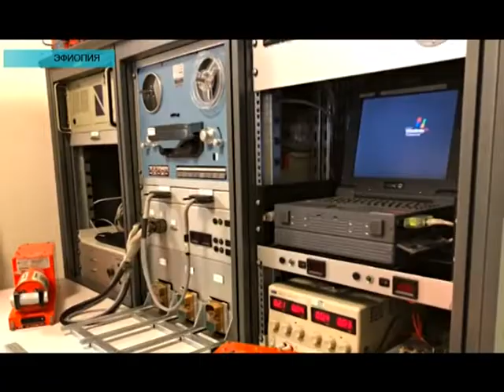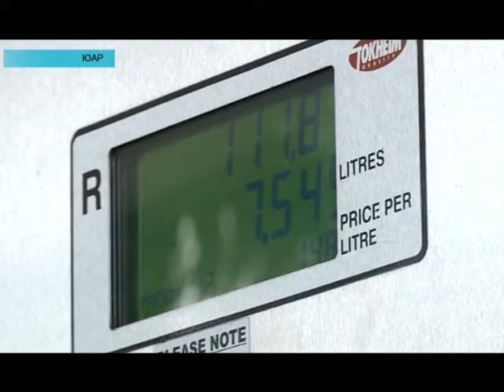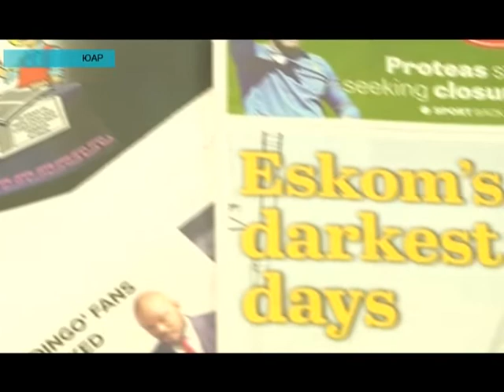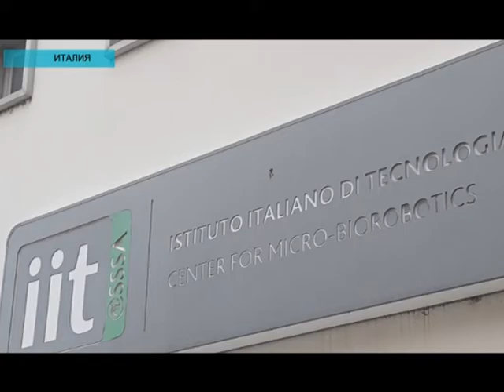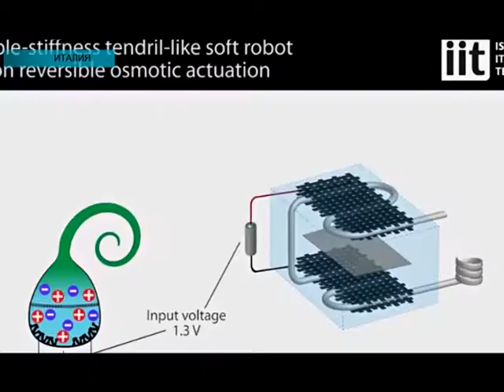Новости мира (20.03.2019)